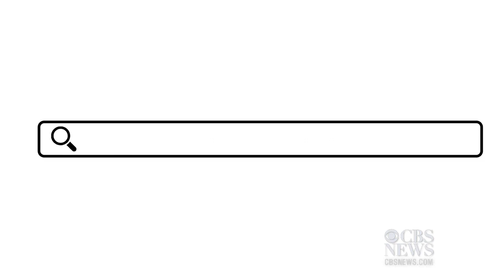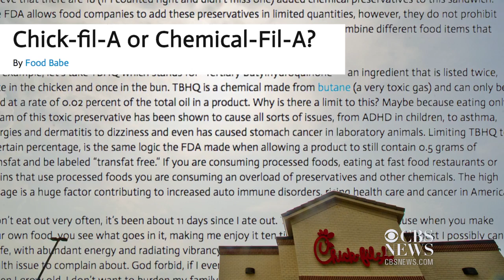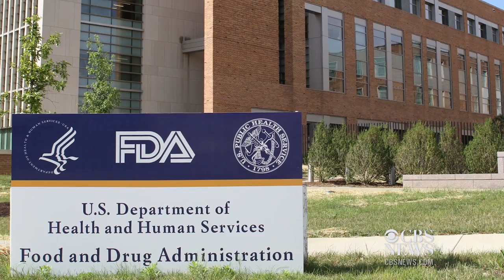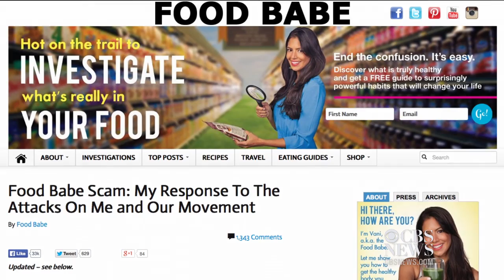The Food Babe: Fighting for a healthier America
Web sensation Vani Hari, aka "The Food Babe," is on a mission to hold the food industry accountable, but critics accuse her of using fear tactics. She spoke with CBS News' Parvati Shallow about what inspires her campaign to improve how America eats.